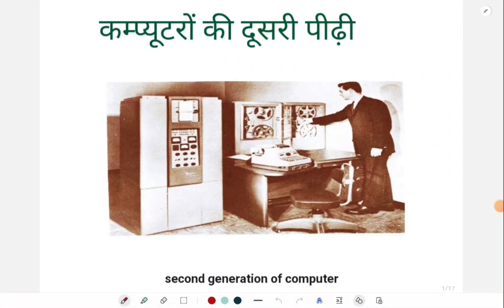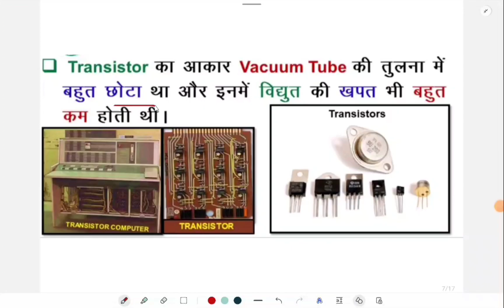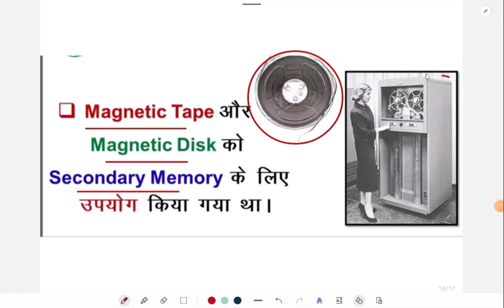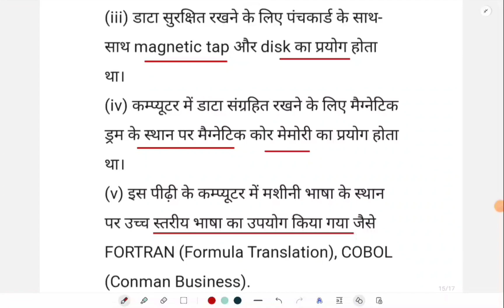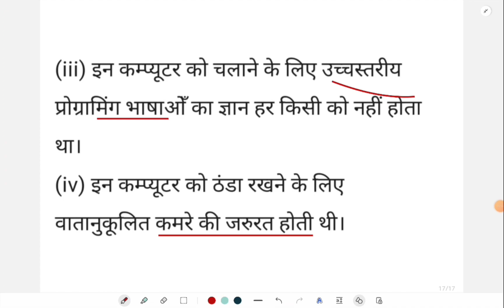Second generation Computer (D.El.Ed, B.A, B.Sc)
कंप्यूटर के कितने जनरेशन होते हैं?, कंप्यूटर की पीढ़ियों के बारे में जानिए हिंदी में, कंप्यूटर का इतिहास और पीढ़ी क्या है, कंप्यूटर की स्थापना कब हुई,